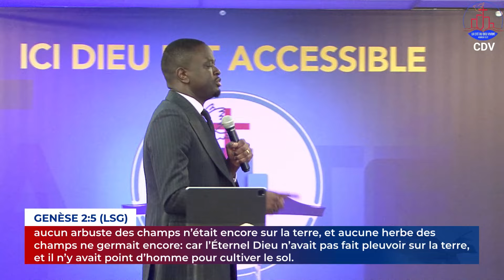Le profil de l’homme que Dieu exauce toujours | Past. LORD LOMBO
- POUR L’INTÉGRATION A LA COMMUNAUTÉ VIRTUELLE DE LA CITE DU DIEU VIVANT

- POUR TOUS VOS SOUTIENS FINANCIERS (Dons, offrandes, dîmes, libéralités, semences diverses) Envoyez les au numéro de compte bancaire suivant :
 ( IBAN )  : BE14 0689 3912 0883, BIC/SWIFT :  GKCCBEBB.

- POUR TOUTES AUTRES DEMANDES (Demande de RDV, sujets de prières, etc.) Envoyez votre demande au numéro WhatsApp suivant : .